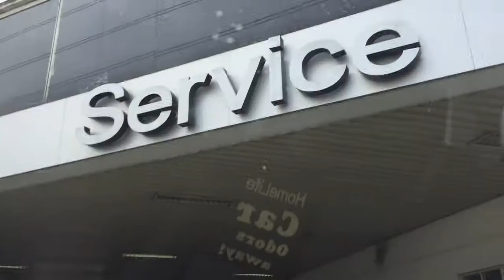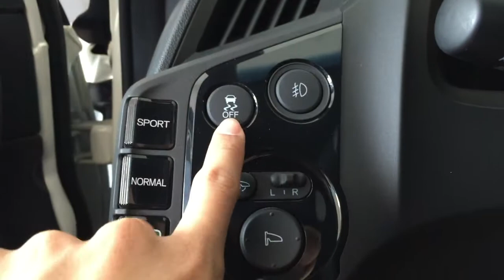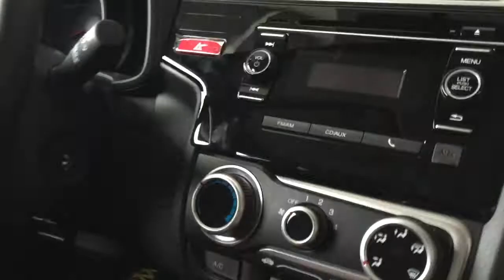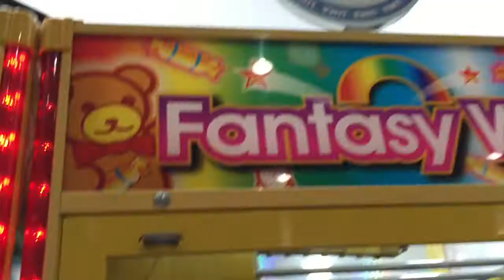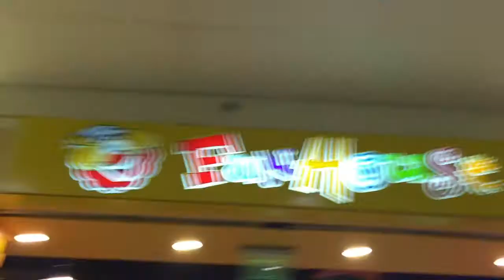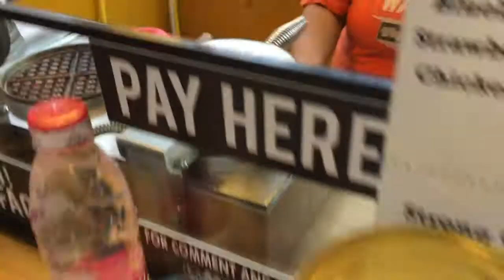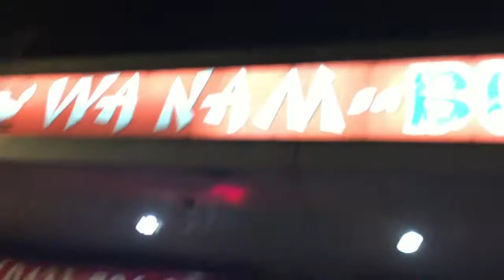Being A Kid Again!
Hardest vlog to edit! lol! So many stuff i wanted to add, but the video would be around 20 mins! So i had to trim it down to 14 mins. Anyway, fun day today playing with kuya, being a kid again. haha!